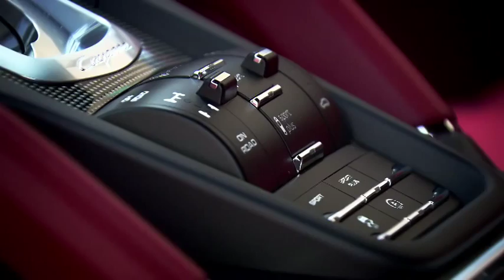Essai Porsche Cayenne S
En tant que best-seller de la firme de Zuffenhausen, le Cayenne se refait une santé mécanique et cosmétique de mi-carrière.